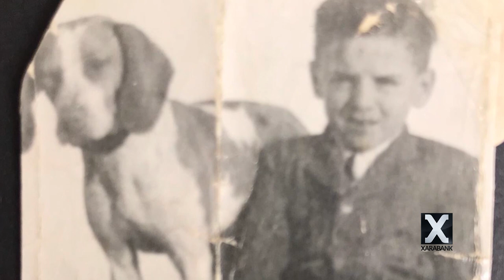Il-Bijografija tal-President Dr George Vella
Akkwistajna ħafna ritratti mill-kxaxen u l-albums tal-familja Vella u għamilna din il-bijografija dwar il-President il-Ġdid, Dr George Vella.

Kuntatt:
21249200